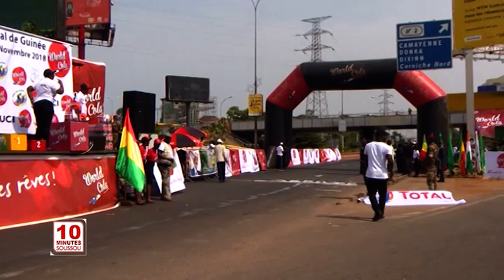10MN EN LANGUE LUN 26 11 2018